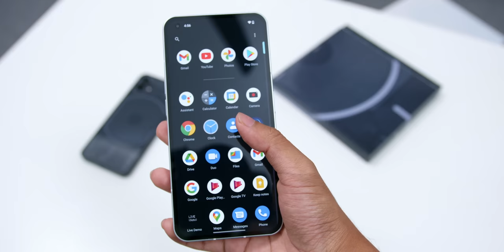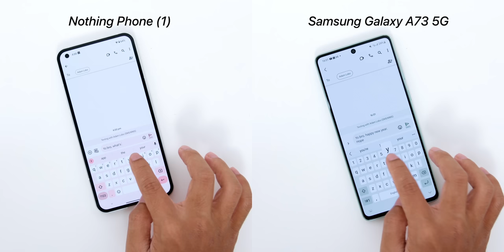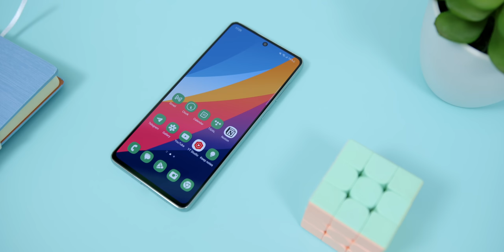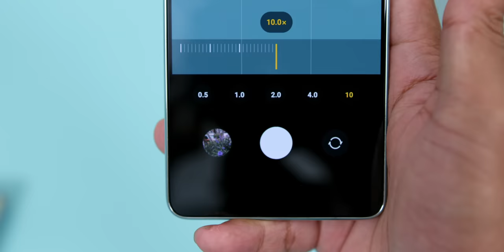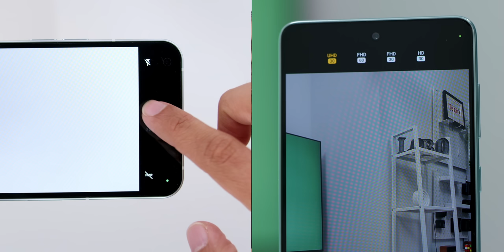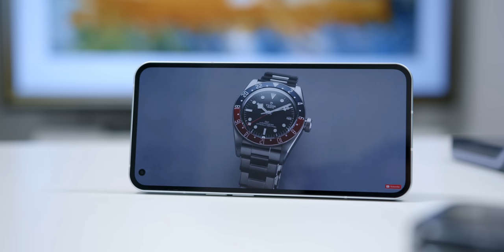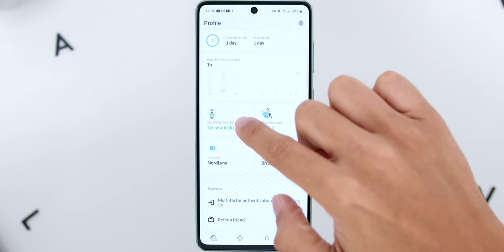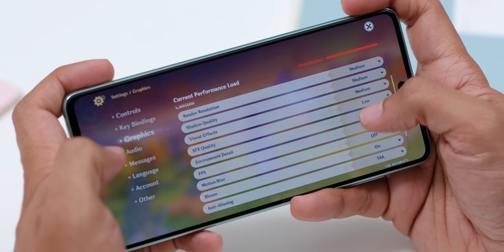Nothing Phone (1) vs Samsung Galaxy A73: Who’s The BETTER Mid-Range Smartphone?!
It's risk-free with Nord's 30-day money-back guarantee!
Before the year 2022 ended, I put up a poll on my YouTube community post, and among all, you have voted for these two - the Nothing Phone (1) and the Samsung Galaxy A73 to go against each other. So I have decided to revisit both phones by using them daily to find out which phone is the better phone.

ABOUT ME:

Hey you! Thanks for checking out Adam Lobo TV on YouTube!

My name is Adam Lobo, I'm a Tech YouTuber from Kuala Lumpur, Malaysia, who creates high-quality tech reviews on YouTube, Instagram & Facebook and I am currently the only Malaysian Tech YouTuber who produces 6K Resolution content.

My passion is to help everyone to make a purchase decision with all the tech items I get my hands on, where you'll find weekly smartphones, tablets, audio, smart home and other cool tech related videos as well.